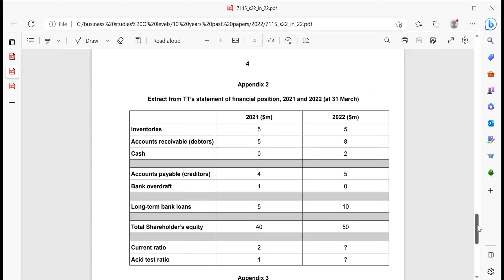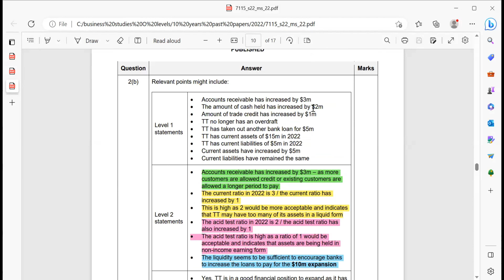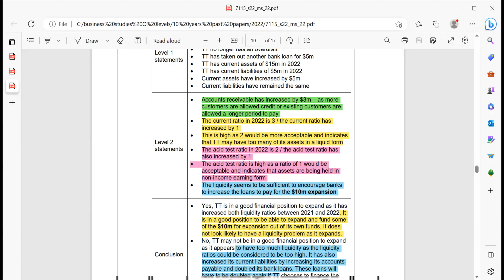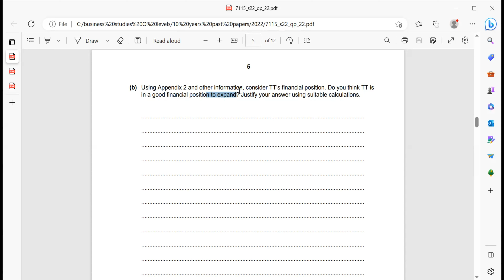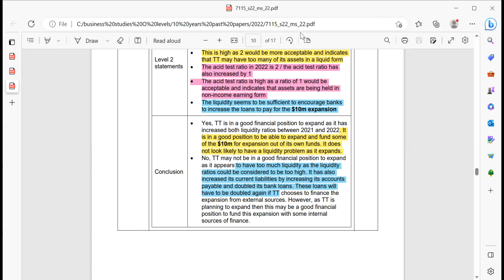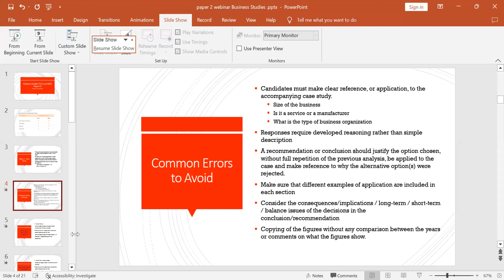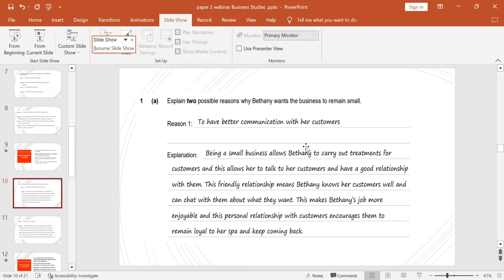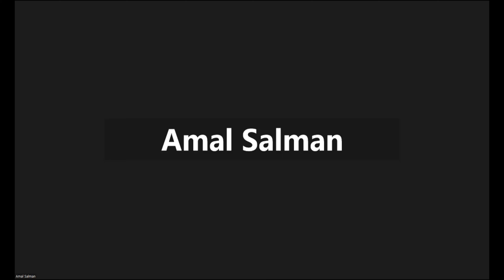O Level/IGCSE Business Studies Paper 2 Exam Skills Part 3